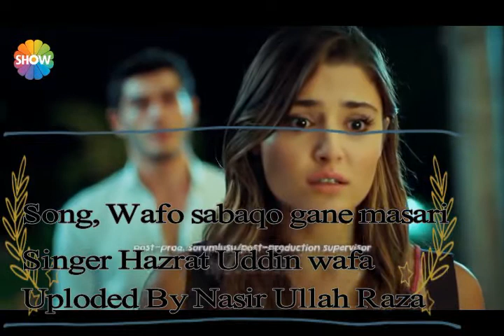New chitrali song 2018 latest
New chitrali song latest 2018 ...
Singer: Hazrat Uddin Wafa...
Edited and uploded by Nasir Ullah Raza...

Sub channel for more chitrali latest songs.